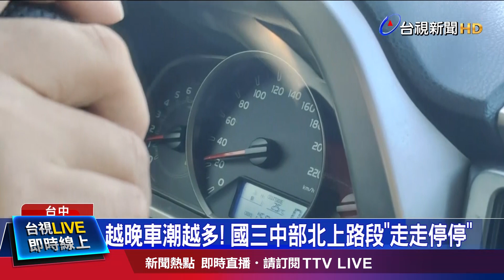補貨補到手軟！ 清水服務區3天營業額估破千萬【發燒話題】-20221010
(00:00)國慶連假尾聲！ 台中清水休息站湧收假車潮
(01:25)嚇！疑不敵強風吹襲 3層樓高橡膠樹倒塌釀3傷
(03:01)東部風浪大 返回本島遊客如海上雲霄飛車
(04:11)驚魂！ 朴子農會頂樓太陽能板掉落砸休旅車